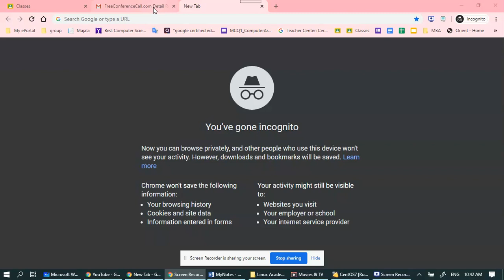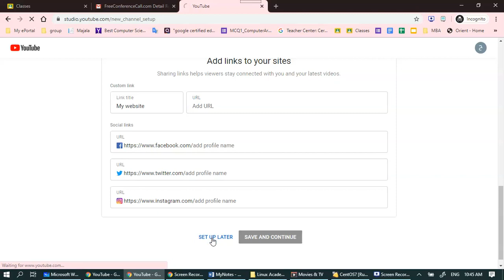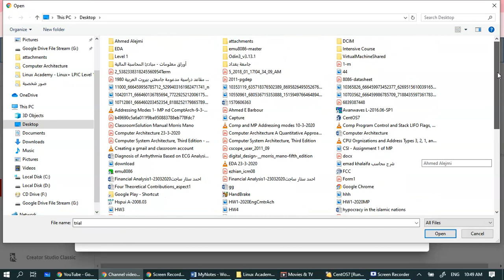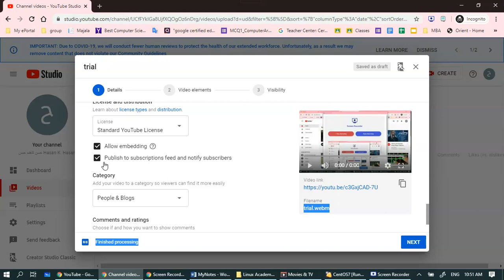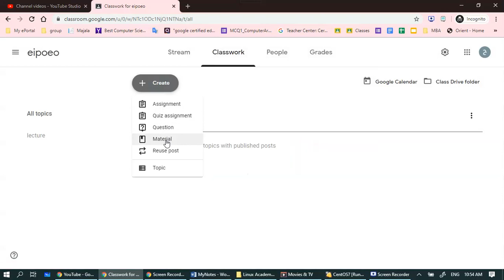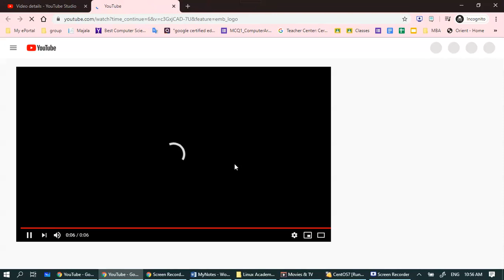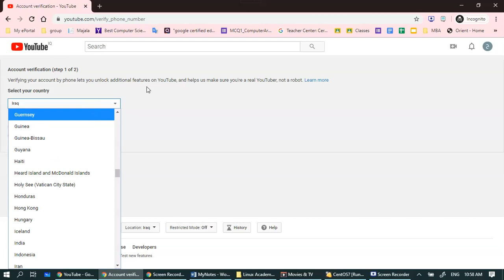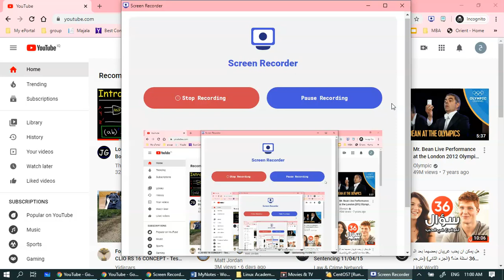كيف ترفع فديو عاليوتيوب وكيف تفعل القناة How to upload a video and how to activate youtube channel